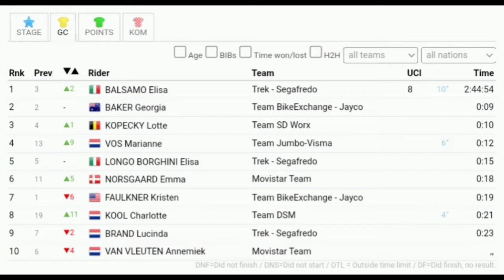Elisa Balsamo Wins & Leads | 2022 Giro d'Italia Donne | Stage 2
Elisa Balsamo Wins & Leads | 2022 Giro d'Italia Donne

Balsamo was quoted saying "It was a really hard sprint, my teammates did a great lead-out, they worked all day from the first kilometer to the last one. I know that Marianne is such a super strong rider, for me she is like an example in the peloton, sprinting against her is always a pleasure. I’m very happy today. We were here in sardinia for this pink jersey, I’m very happy. It was so important yesterday, I really tried to go full gas and was very happy about my race. I was only six seconds behind. Of course when I was a child I always went to see the Giro, women’s and men’s, and of couse for an Italian rider it’s a dream to wear the pink jersey, I am very very happy."

Balsamo ha detto: "È stato uno sprint davvero difficile, i miei compagni di squadra hanno fatto un ottimo vantaggio, hanno lavorato tutto il giorno dal primo chilometro all'ultimo. So che Marianne è una corridore super forte, per me è come un esempio nel gruppo, correre contro di lei è sempre un piacere. Sono molto felice oggi. Eravamo qui in sardegna per questa maglia rosa, sono molto felice. Ieri era così importante, ho provato davvero a dare il massimo ed ero molto contento della mia gara. Ero solo sei secondi dietro. Certo da bambino andavo sempre a vedere il Giro, femminile e maschile, e ovviamente per un pilota italiano indossare la maglia rosa è un sogno, Sono molto molto felice".

Classification

1. Elisa Balsamo Elisa Balsamo (Ita) 107 km in 2h39'13"
2. Marianne Vos (Ned)
3. Charlotte Kool (Ned)
4. Lotte Kopecky
5. Chiara Consonni (Ita)
6. Isotta Barbieri (Ita)
7. Georgia Baker (Aus)
8. Martha Bastianelli (Ita)
9. Silvia Zanardi (Ita)
10. Lea Lin Teutenberg (Germany)
General Classification

1. Elisa Balsamo (Ita) 2h44'54"
2. Georgia Baker (Aus) at 9"
3. Lotte Kopecky 10"
4. Marianne Vos (Ned) 12"
5. Elisa Longo Borghini (Ita) 15"

Music
1.
2. Splice app (GoPro)
3. Bloomer
4. Swallow

2022年冬季奥运会